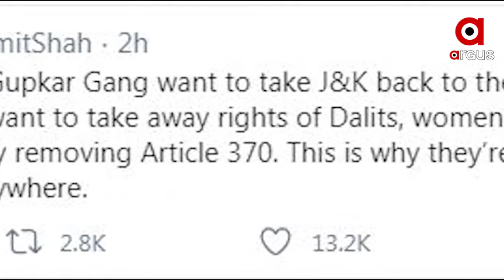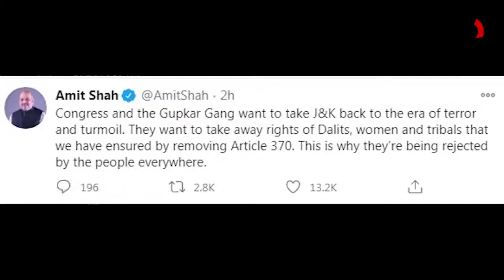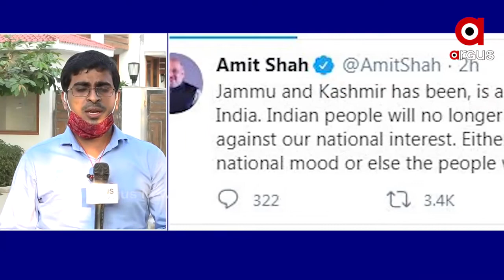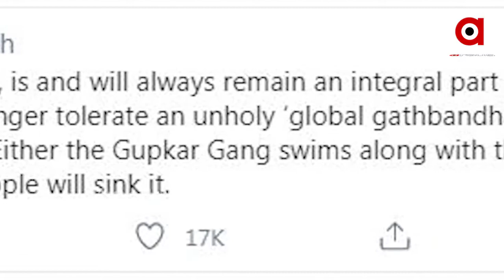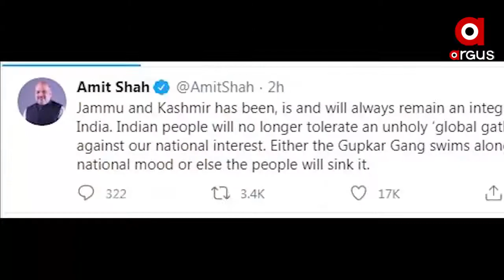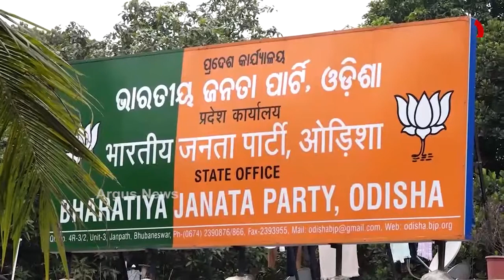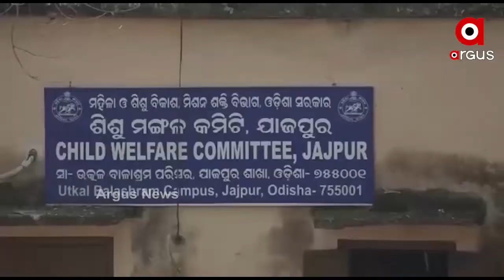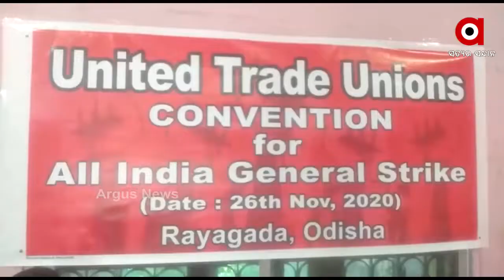ARGUS UPDATE 4PM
17,11,20 ARGUS UPDATE 4PM